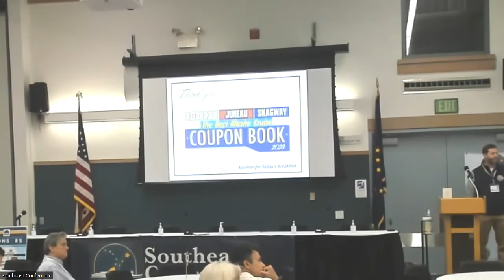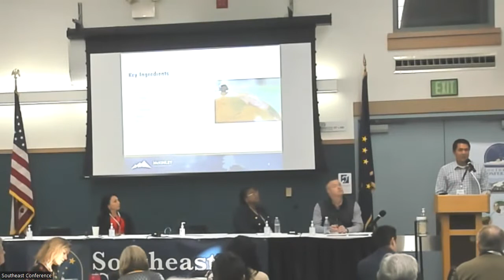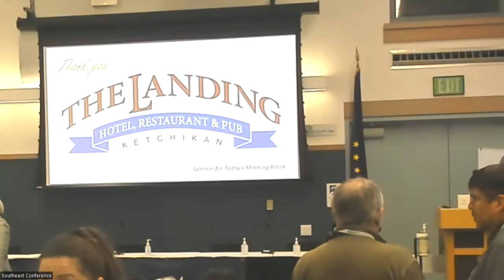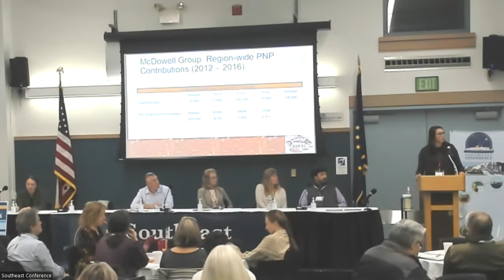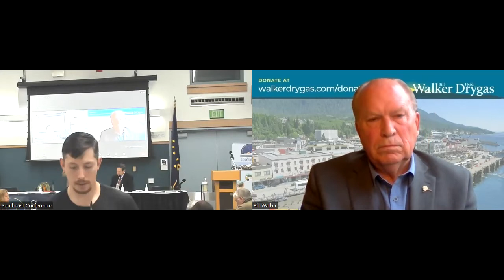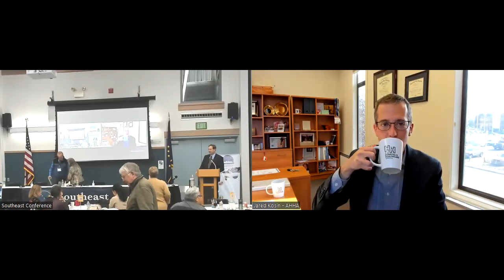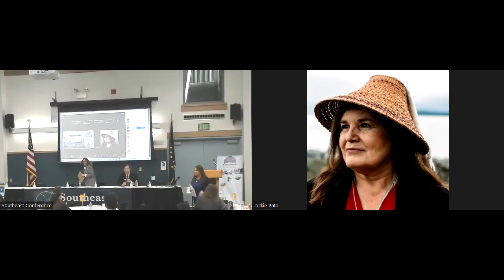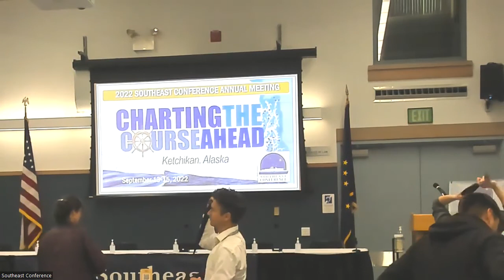2022 Southeast Conference Annual Meeting, Wednesday, Sept 14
Content includes Federal updates from Senator Dan Sullivan; Investing in the SE Economy Panel with Rob Gillam, Sheba Person-Whitley, Commissioner Julie Sande, and Anthony Mallott; Broadband Initiatives with Michael Garrett, Dan Lindgren, ad Chris Cropley; Mariculture Panel with Juliana Leggitt, Dan Lesh, and Julie Decker, Fisheries Panel with Katie Harms, Chris Barrows, and Ashley Heimbigner; Alaska Gubernatorial Forum with Governor Bill Walker and Representative Les Gara; Energy Committee Panel with Michael Rovito, Alec Mesdag, Taylor Asher, Karen Petersen, and Trey Aceton; Healthcare Panel with Dori Stevens and Jared Kosin; Larry Persily speaking to the Legislative Prognostication; Housing Challenges Panel with Jackie Pata and Myrna Chaney; University of Alaska Update with President Pat Pitney and Chancellor Karen Carey; Workforce Development Panel with Cari-Ann Carty, Cathy LeCompte, Mike LaBarge, Priscilla Schulte, and Chas Edwardson